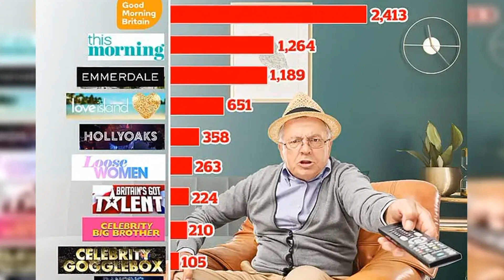The most debated shows of the year so far: Is YOUR favorite TV moment on the